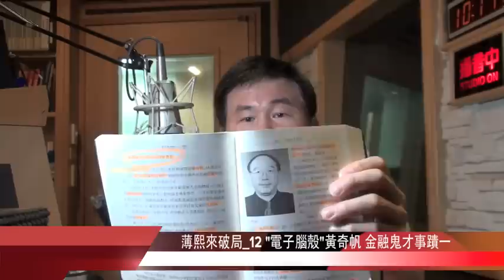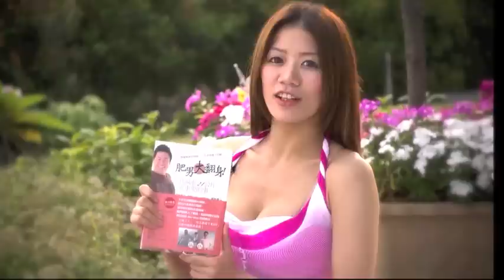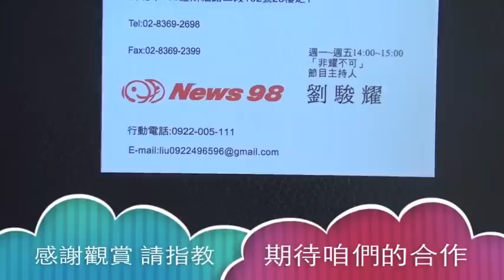2012 9 7 大捕頭 薄熙來破局 15 電子腦殼黃奇帆 金融鬼才事蹟1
98新聞台 非耀不可 劉駿耀(瘦耀耀)主講:
大捕頭_薄熙來破局_15
主題: 電子腦殼黃奇帆 金融鬼才事蹟1
他的本事,吸引了惠普.鴻海.宏碁等大廠紛紛到重慶設廠!

重慶市長黃奇帆善於算賬，是出了名的。重慶坊間就有一個說法，說黃奇帆生長的是個"電子腦殼"，很多數據、數字，他就像一個電子計算機那樣儲存在腦袋裡面，運用起來基本不需要借助資料，就能娓娓道來、十分輕快。